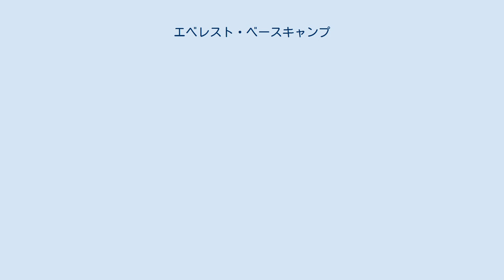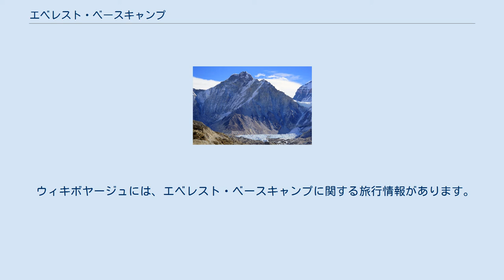エベレスト・ベースキャンプ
色とりどりのテントが散らばるベースキャンプと、それを見下ろすクンブツェ。
ネパール側。
 エベレスト・ベースキャンプはエベレスト登山のための基地となるキャンプ地であり、通常はネパール側の特定の場所、またはチベット側の特定の場所の2箇所のうちどちらかを指す。
登山ルートのとり方次第ではこの2箇所以外の場所をエベレスト・ベースキャンプとする場合もあり得るが一般的ではない。
 ネパール側、すなわちエベレストから見て南側のベースキャンプの標高は5,364メートル、座標は 北緯28度0分26秒 東経86度51分34秒 / 北緯28.00722度 東経86.85944度 / 28.00722; 86.85944 (南側エベレスト・ベースキャンプ)である。
一方のチベット側、すなわち北側のベースキャンプは標高が5,150メートル、座標は 北緯28度8分29秒 東経86度51分5秒 / 北緯28.14139度 東経86.85139度 / 28.14139; 86.85139 (北側エベレスト・ベースキャンプ)となっている。
基本的にエベレスト登山に挑むものがテントを張るだけの原始的なキャンプ場である。
南側のベースキャンプは南東稜を経由して頂上へ至るルートに使われ、北側は北東稜をたどるルートに使用される。
 南側ではシェルパやポーターがヤクなどの動物を利用して物資をベースキャンプまで運ぶ。
北側は、天候にもよるが少なくとも夏の期間は車でのアクセスが可能である。
登山者は通常、高山病のリスクを低減させるために数日間ベースキャンプにとどまり順応を待つ。
 ベースキャンプまでの道。
 南側ベースキャンプへの道はヒマラヤで最も人気のあるトレッキングルートのうちのひとつであり、年間数千人もの観光客が訪れる。
トレッカーは通常はネパールの首都、カトマンズから飛行機でルクラまで飛び、そこからベースキャンプまでを歩く。
飛行機を使わずルクラまでトレッキングすることも可能ではあるが車の通れる道ではないため、その場合は荷物を担いで歩くことになる。
 2015年にはルクラ空港からベースキャンプまでのトレッキングにおよそ4万人が訪れている。
 エベレスト、ネパール側ベースキャンプ・トレッキング・ルート・マップ。
 ルクラからは登山者たちはドゥード・コシ川に沿って歩き、標高3,440メートルのナムチェバザールを目指す。
ナムチェバザールまではおよそ2日間かかり、この村は地域のハブとなっている。
通常は登山者たちは順応のためにこの村で1日を過ごす。
そこからさらに2日間歩くと、標高4,260メートルのディングボッシュに到達する。
ここでもう1日を順応に充てる。
ここからベースキャンプまではさらに2日かかり、途中ゴラクシェップを経由する。
ゴラクシェップはカラパタール（標高5,545メートル）とプモリのふもとの開けた地域を指す。
 2015年4月25日、ネパール地震が発生した。
この地震が引き金となってプモリで雪崩が発生し、エベレスト・ベースキャンプを飲み込んだ。
少なくとも19名が死亡したとされている。
本震と一連の余震によってベースキャンプへのルートは損傷を受け、一部は改修が必要とされた。
 南側ベースキャンプからのパノラマ・ビュー。
ゴラクシェップ、ペリチェを望む。
 チベット側ベースキャンプを訪れるためには現在は中国政府のパーミッション（許可）が必要となっている（チベット自治区を訪れるために必要なパーミッションとは別の物である）。
このパーミッションはラサ市内の旅行代理店でエベレスト・ベースキャンプのツアーに参加すると一緒にアレンジしてもらうことができる。
北側のエベレスト・ベースキャンプへはシェーカル付近の中尼公路から南へ分岐する道を100キロ程走る。
ロンブク寺との中間地点にはツーリスト・ベースキャンプが存在するが、実際の登山者が利用するベースキャンプはロンブク氷河のふもとになる。
 北側ベースキャンプからエベレストの北壁を望む。
 ウィキボヤージュには、エベレスト・ベースキャンプに関する旅行情報があります。